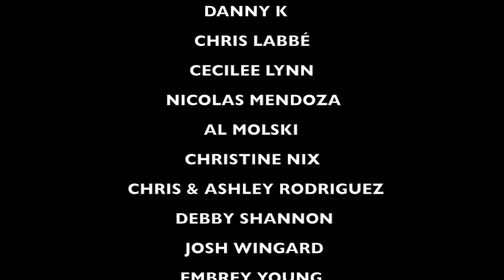NOFX reaction FUCK EUPHEMISM by the 40 Yr Old PUNK ROCK DAD!!!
criticism, feedback and natural reaction to share with my viewers. The link to the original video here: